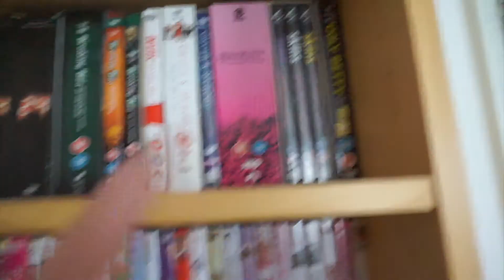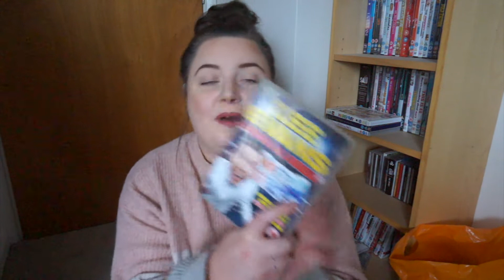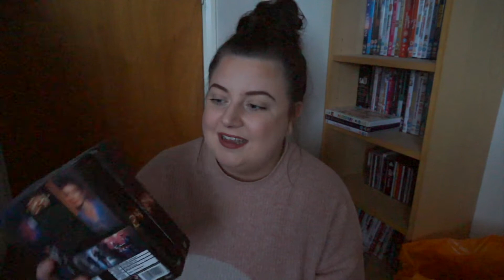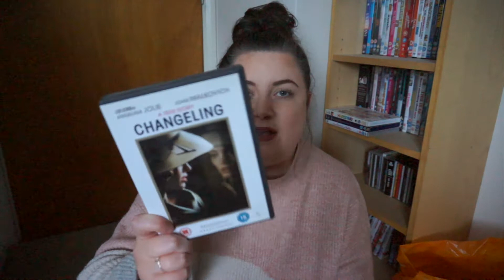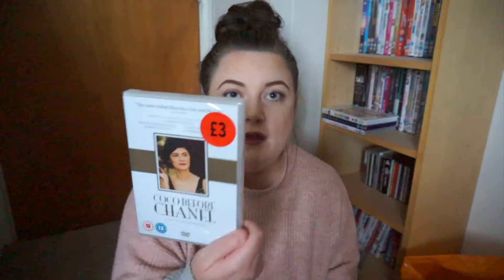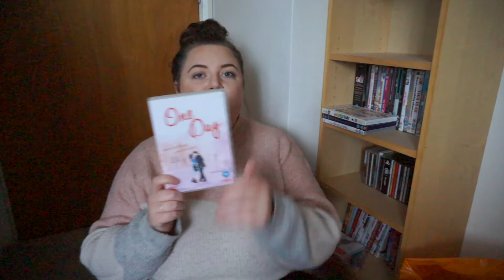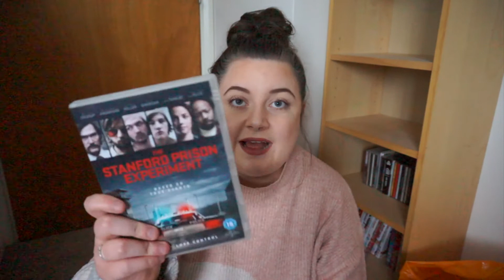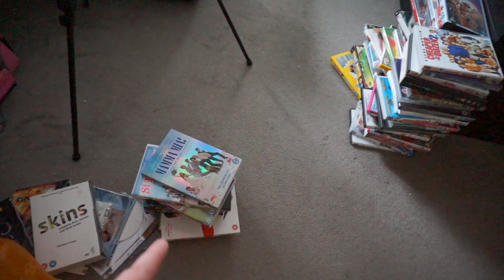Decluttering My DVD's! | KayleighMC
Decluttering My DVD's!

1.1k.